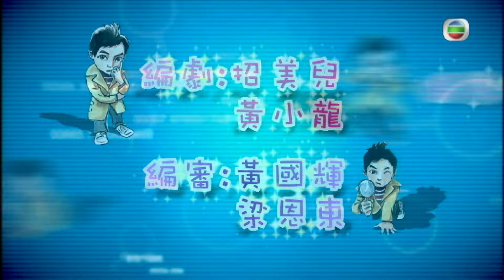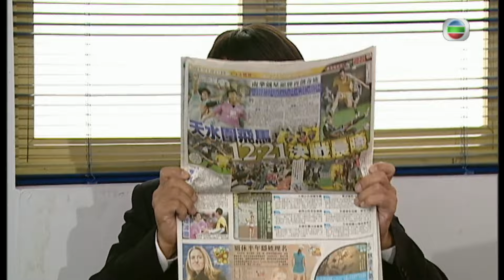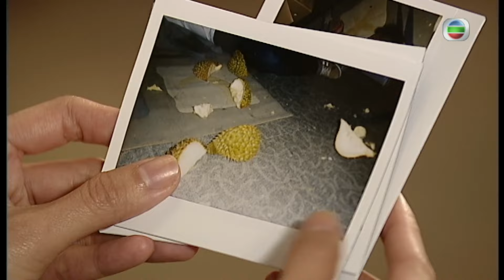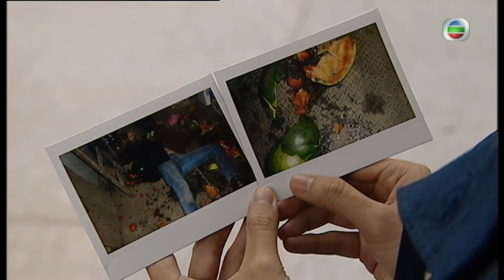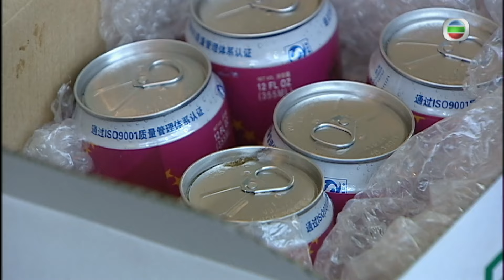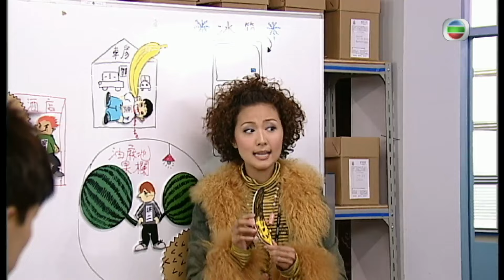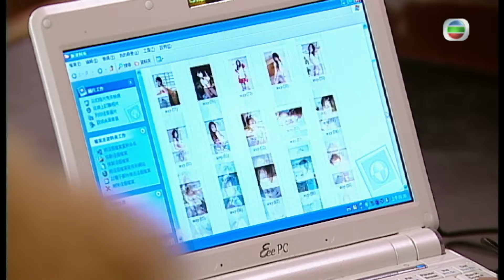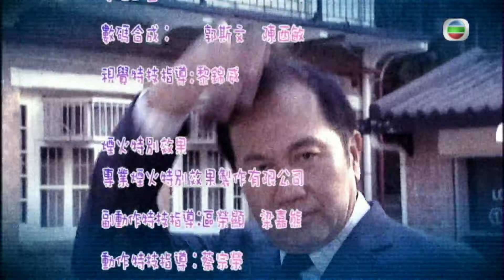TVB 偵探劇 | 古靈精探B 13/25 | 為證清白 求助郭羡妮(晶晶) | 郭晉安、郭羨妮、胡定欣、蕭正楠、郭政鴻、郭峰 | 粵語中字 | 2009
D.I.E. Again《古靈精探B》(主演:郭晉安、郭羨妮、胡定欣、蕭正楠、郭政鴻、郭峰):女幹探刑晶晶產子後竟帶同BB返D.I.E.上班，在新上司羅有恆安排下，與擁有通靈異能的丈夫于子朗分別帶領組員比拼破案。晶晶無意間發現BB遺傳子朗的異能，經常借BB之力尋找破案線索，兩夫婦關係出現矛盾。